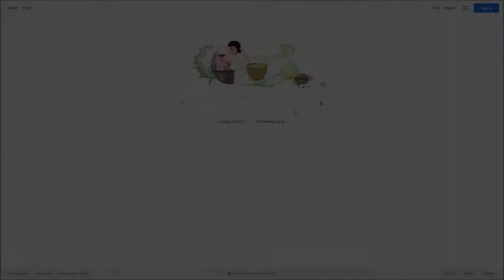Slippi.exe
Super Dupper Easy Montage.
Time for the puff montages.
Song - Magic